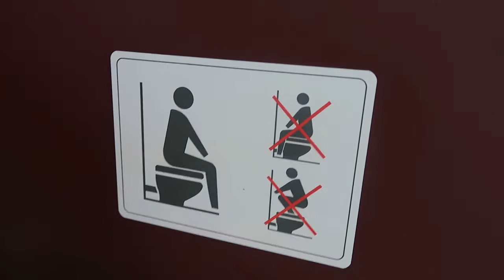Up to Nakatsugawa vlog PART 1 14 September 2016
I went to Nakatsugawa!
Japanese Highway toilet: 3:05

*sorry for my bad bad English and Japanese, I am still learning a lot and try my best*